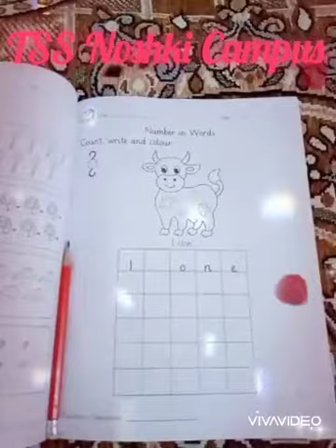Class: K.G Subject: Maths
Spelling of 1 One
Lecture by Ms Durdana